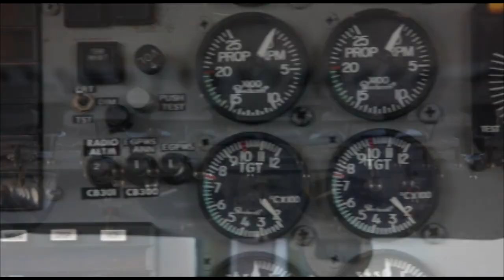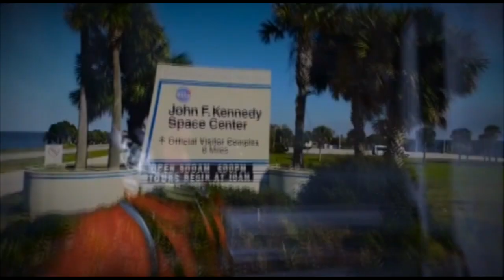Skydive Space Center - 8/17/23 - Jayaramudu